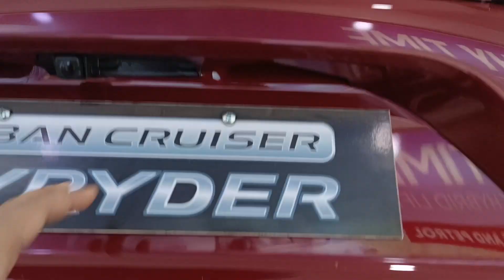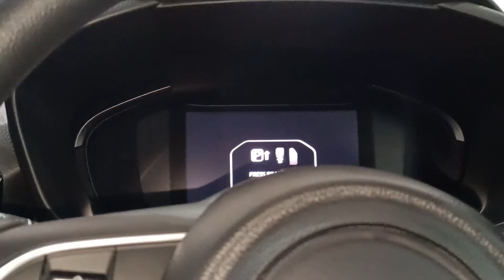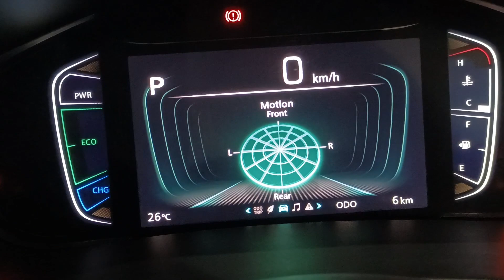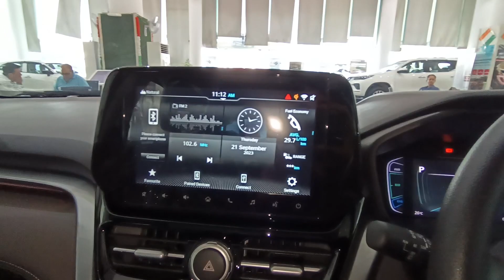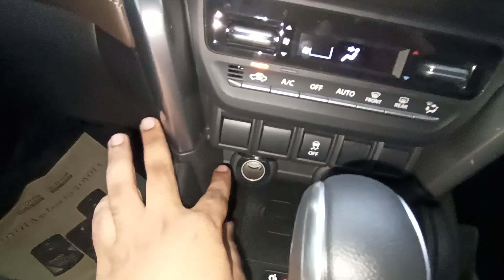Toyota Hyryder Hybrid G // CNG se zayada average// price starts from Rs16.46lakh (Ex-showroom)❤️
Thank you Thirty Six Toyota , For allowing me to shoot one of your best product Toyota Urban Cruiser Hyryder .This New product in Toyota family comes in  multiple variants . If you want me to reveiw any specific variant please mention it in the Comment section me and my team will try our best to get video for that specific variant.

Showroom : Thirty Six Toyota

Location : Milestone, 14/7, Mathura Rd, Sector 31, Faridabad, Haryana 121003

Contact Person : Vikas Rana Toyota